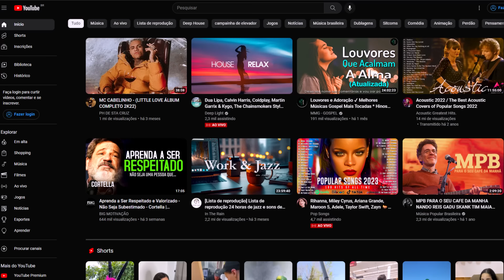93% Dos canais NÃO vão monetizar por causa desse detalhe..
Quase todo mundo que começa um canal no YouTube aprende a criar videos que tragam novos inscritos, mas não aprende a fazer esses inscritos voltarem pra assistir o próximo vídeo e isso é um baita problema para quem busca monetizar seus vídeos e ganhar dinheiro com o YouTube